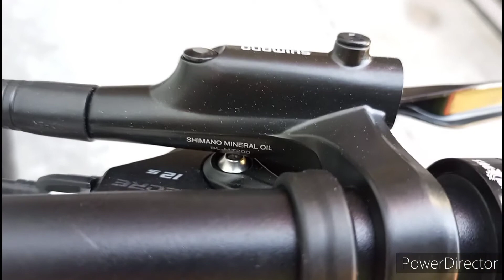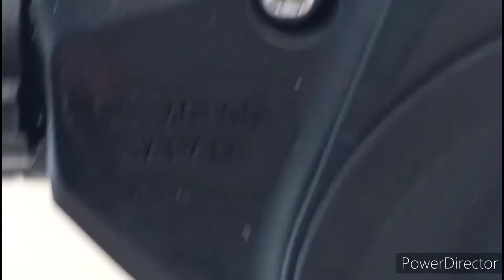FOXEYE BRONCO 1*12S LEGIT SHIMANO DEORE SULIT NA BIKE DAIG PA NAG BUO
FOXEYE BRONCO 27.5/29er SHIMANO DEORE M6100 1*12S

SRP
27.5- ₱23,500
29-  ₱24,000
with 5 Freebies

Specs:
📍ALUMINUM ALLOY SMOOTH WELDING FRAME
📍SHIMANO HYDRAULIC DISC BRAKE
📍SHIMANO DEORE M6100 12SPD SHIFTER
📍SHIMANO DEORE 12PD RD
📍PROWHEEL HALLOWTECH CRANK
📍 FOXEYE AIR SUSPENSION FORK W/ LOCK OUT
📍CONTINENTAL CROSS KING 27.5 X 2.2 or 29 X 2.2 TIRES

BUDGET BIKES CAVITE
BLK 41, LOT Q, DIAMOND VILLAGE ANABU 2F, GOLDEN CITY IMUS

ALONG PATIO TIRONA NEARBY GOLDEN CITY

BESIDE OF TAMBUNTING
INFRONT OF LOTTO OUTLET & LOTS A PIZZA

LOOK FOR JHONREY
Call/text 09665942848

Shopee account and link

Shipping nationwide via COD

We offer cash on delivery
(COD) with certain charges depend on location

For sure buyer or reservations pls send details
Name
Address
Unit
Color

Reservations is for stocks security to you please
Message on  our fb page